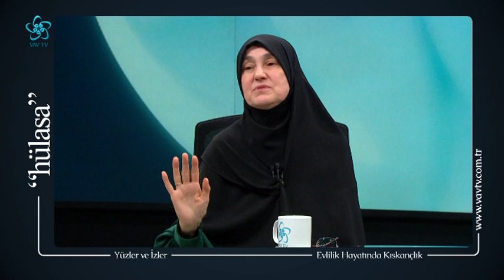Aile Danışmanı Saliha Erdim - Çiftler Arasında Kıskançlığın Ölçüsü Nasıl Olmalı?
SalihaErdim : Kıskandıracak şekilde davranmak vebaldir.
Aile Danışmanı Saliha Erdim evlilik hayatında geçinebilmeye, çiftler arası ilişkilere dair önemli açıklamalarda bulundu.

Gereksiz kıskançlığın ilişkileri zedelediğini belirten Saliha Erdim, özel olarak kıskandıracak şekilde davranmanın vebal olduğunu belirtti.

İki çeşit  kıskançlık var.  Biri normal kıskançlık diğeri ise patolojik kıskançlık...
Normal kıskançlık; birisine kıskandıracak davranışta bulunmaktır. Diğeri de kıskanır. Bu tür kıskançlık normal kaçınılmaz bir kıskançlıktır.

Kıskandıracak şekilde davranmak vebaldir.  Kıskançlık doğuştan gelen bir duygudur. Her insanda vardır.
Başta çocuklarda kıyaslama yaparak, yaptığını beğenmeyerek ve kendi içerisinde krize girmesine sebep olarak çocuğu kıskandırıyorlar.

Saliha Erdim Vav TV'ye konuk oldu. Vav TV'de Yüzler ve İzler programında Hikmet Öztürk'ün bu haftaki konuğu  Aile Danışmanı Saliha Erdim oldu.
Birbirinden değerli konukların kendi hayat hikayelerini anlattığı Yüzler ve İzler programında Saliha Erdim hanımefendi de bizlere kendi hayat hikayesinden, kendi yaşam yolculuğundan bahsetti.
Peki Saliha Erdim kimdir? Aile Danışmanı Saliha Erdim'in eğitim yılları nasıl geçti? Eşi Zekeriya Erdim ile ne zaman ve nasıl evlendi? 28 Şubat zulmünden Saliha Erdim hanımefendi nasıl etkilendi? Saliha Erdim'in aile danışmanı olma yolculuğu nasıl başladı?
Saliha Erdim, kendisine dair bilinmeyenleri Yüzler ve İzler'de Hikmet Öztürk'e anlattı.

Saliha Erdim Hanımefendi'yi aslında hepiniz yakinen tanıyorsunuz. Kendisi, İstanbul Medeniyet Üniversitesi – Aile Danışmanlığı ve Eğitimi bölümü yüksek lisans mezunu... Pek çok dergide yazılar kaleme aldı. Aile Okulu ve Hanımefendi isimlerinde radyo programları hazırlayıp, sundu. TRT Diyanet TV'de yayınlanan "Aile Bağları" programını hazırlayıp sundu. Yayınlanmış iki kitabı bulunuyor. "Kendime Yardım Etmek İstiyorum" ve "Eşimi Anlamak İstiyorum."

Şu anki öncelikli hedefi İngilizce'yi ana dili gibi öğrenmek ve İngilizce sunum yapabilmek. Hatta hocamız gelecek hedefleri arasına Profesör olmayı da eklediğini belirtiyor bizlere. Her ne kadar yoğun olması, süreci biraz ileri tarihlere atsa da bunu başaracağından emin. Bu azmi de bizi o kadar çok motive etti ki, bizim gözümüzde zaten kendisi profesör unvanının çok daha ötesinde... Fazla uzatmadan sohbetimizi başlatalım.

Saliha Erdim Kimdir?
1956 Samsun Havza doğumlu. İlkokulu Vezirköprü'de orta okulu Çorum Sağlık Okulu'nda, liseyi Zeynep Kamil Sağlık Meslek Lisesi'nde okudu.

1956 Samsun, Havza doğumlu. İlkokulu Vezirköprü’de, ortaokulu Çorum Sağlık Okulu’nda, liseyi Zeynep Kâmil Sağlık Meslek Lisesi’nde okudu. Hacettepe Yüksek Hemşirelik Okulu’nu terör nedeniyle, Açık Öğretim Fakültesi Sosyal Bilimler Bölümünü “kıyafet engeli” sebebiyle yarıda bıraktı. Uluslararası Newport Üniversitesi’nin Davranış Bilimleri Bölümü’nü bitirdi ve aynı bölümde yüksek lisans yaptı.

Kognitif ve Davranış Terapileri Derneği (KDTD)’nin süre ve içerik olarak Avrupa Davranış ve Kognitif Terapiler Birliği (European Association for Behavioural and Cognitive Therapies-EABCT) standartlarına uygun olarak düzenlediği teorik ve uygulamalı ‘Kognitif ve Davranış Terapileri Eğitimi’ni 2012 yılında başarıyla tamamlayarak, ‘Kognitif ve Davranış Terapisti’ unvanını almaya hak kazandı.

Çeşitli vakıflarda, derneklerde ve sosyal organizasyonlarda “çocuk ve aile” üzerine konferanslar, seminerler verdi. Bir eğitim derneği tarafından "Yılın Annesi" seçildi. Yeryüzü Eğitim Danışmanlık firmasının kurucu ortağı oldu ve profesyonel eğitimci-danışman kimliği ile hizmetlerine devam ediyor.

“Hanımefendi” ve "Aile Okulu" isimli radyo ve TV programlarını eşi ile ve münferiden hazırlayıp sundu. Mektup, Ferzan, Beyan, Yenidünya, Hanımefendi ve başka dergilerde çocuk ve aile konularıyla ilgili yazılar yazdı, Hanımefendi dergisinin başyazarlığını ve editörlüğünü yaptı. Ulusal ve uluslararası düzeyde çeşitli panellerde ve sempozyumlarda tebliğler sundu. Yazılarından bir kısmını kitaba dönüştürülerek önce Sıradan Konulara Sıradışı Yaklaşımlar adıyla, daha sonra aynı kitap ilâveleriyle birlikte Hayat Filminden Kurtarıcı Kareler adıyla iki kitap olarak yayınlandı.